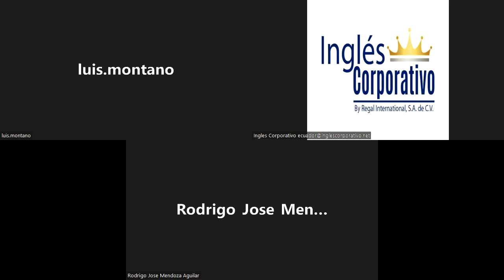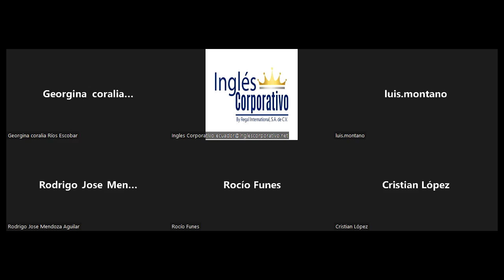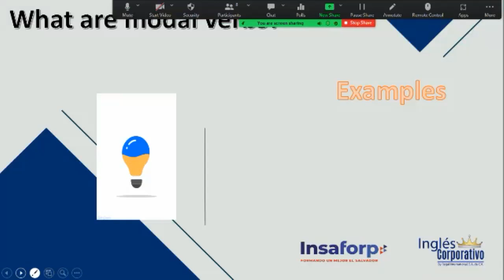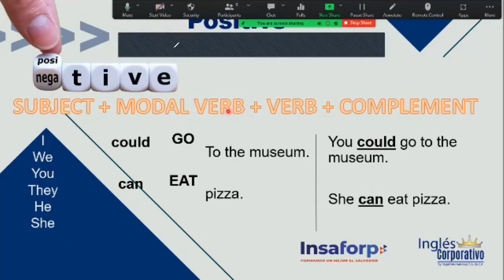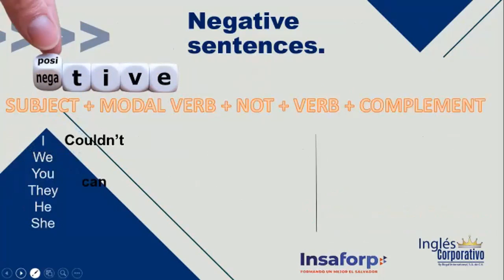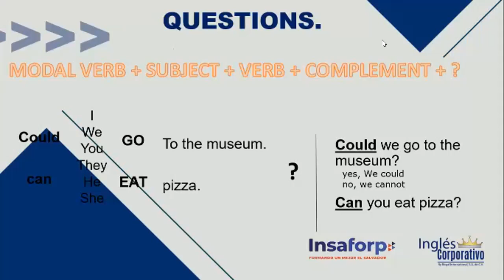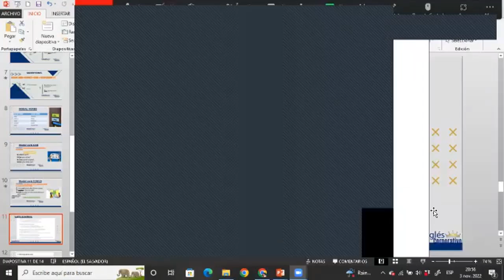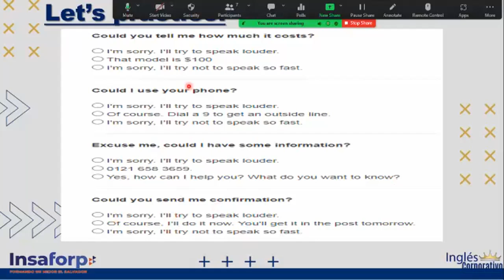Inglés Corporativo-03-11-2022- "MODAL VERBS (CAN & COULD)"